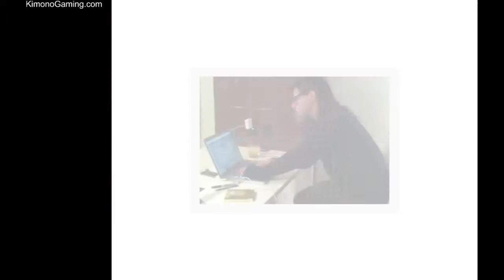Let's Play - Skrillex Quest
A comedic first play through of Skrillex Quest.